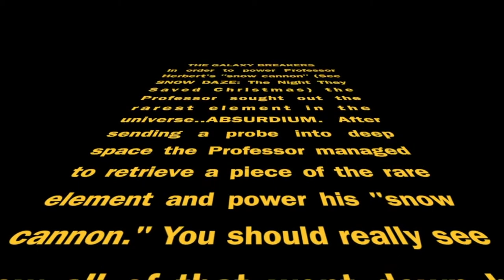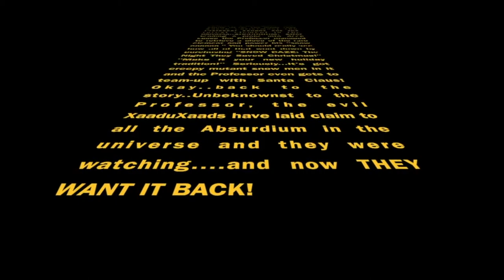The Galaxy Breakers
Channel Siskart is a channel for ADULT artists.
Anyone under the age of 13 should only watch this channel WITH YOUR PARENTS.
Channel Siskart is NOT a children's channel.

VIDEO: The third collection of Clay Sisk's "Professor Herbert and G.E.O." comic strip. In order to power his snow cannon, the Professor obtains the rare element "ABSURDIUM" from deep space. Soon after, the owners want it back!
Prepare for intergalactic adventure!

DETAILS: Full color/ 169 pages